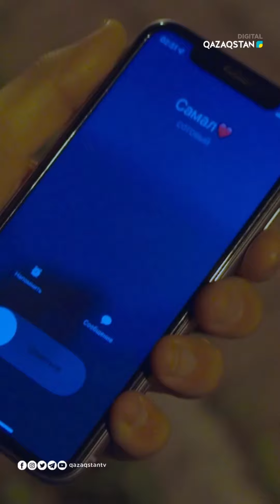👩🏻‍❤️‍👨🏻Аслан сүйіктісін отбасымен таныстырды